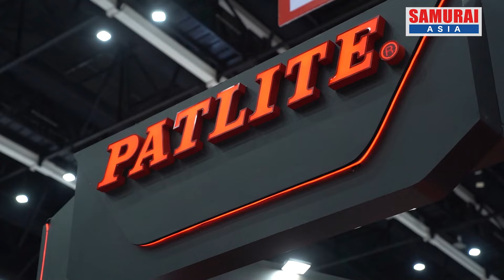【Event】Manufacturing Expo 2024 | PATLITE (THAILAND) ーSAMURAI ASIAー